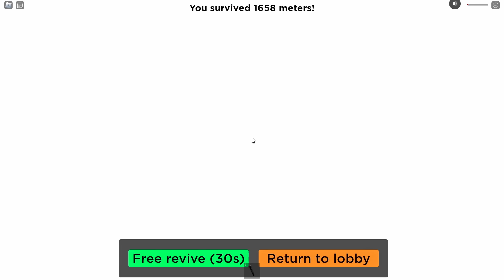LOKIS COM CARRO QUEBRA QUEBRA NA NEVE | Roblox - A snowy trip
Hoje veremos o Lokis com carro quebra quebra na neve.